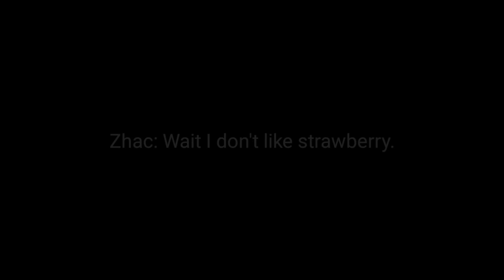5 Boys Are Obsessed With Me||GCMM/GCM||-Bad Grammar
(っ◔◡◔)っ ♥ If you notice the mistake before, please keep it to yourself ♥ THANK YOU!❤️

ALL BACKGROUNDS AND MUSICS ARE NOT MINE!

⚠️WARNING⚠️
-VERY GACHA LOGIC!
-VERY BAD GRAMMAR!
-DON'T TRANSLATE IT!
-I KNOW ITS VERY CRINGE?